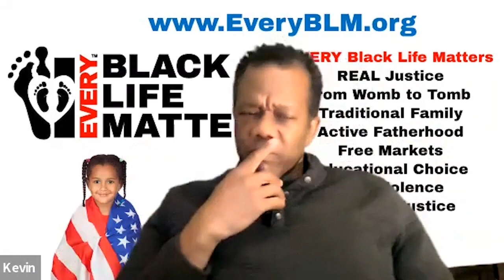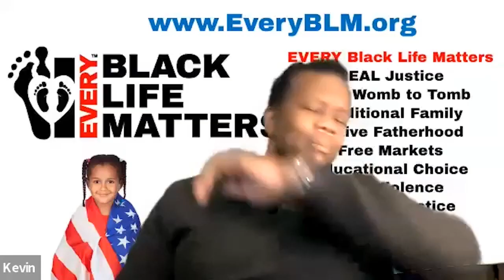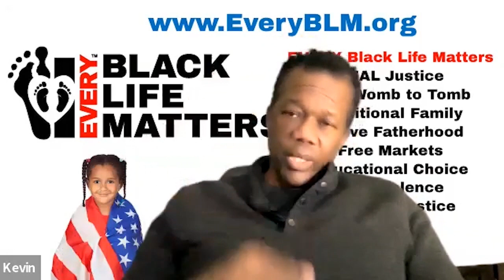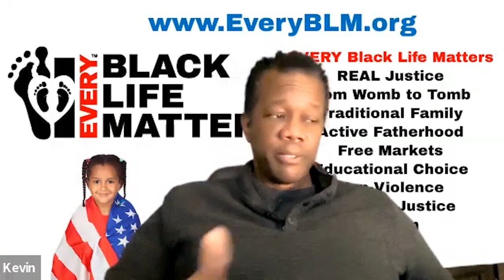EBLM interviews Judd Saul, producer of Enemies within the Church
Listen as we "talk it up" with Judd Saul.

Enemies within the Church
“Enemies Within: The Church” shows evidence for exposing false teachers and organizations with an underlying agenda to undermine the influence of Christ across the world. Every single problem we face in the western world is ultimately a theological problem, and every solution to each problem is a theological absolute. What happened to the living, powerful, transformative, nation-shaking Christianity that Jesus brought to our world? Something dressed up to look like Christianity is doing just fine here in America, but can it possibly be the real thing? It certainly resembles Christianity, but most of the people I know sense that something isn’t right.
Cashiers say that the best way to recognize a counterfeit dollar is not by studying counterfeit dollars, but by getting to know the real thing well enough that you can easily discern the fake. Maybe that’s part of our problem today? Maybe members of this present generation who call themselves “Christians” really believe they are Christians, because they can’t recognize the counterfeit? When we look at history, the western church we see right now hardly resembles what it once was. In the twentieth century, the twin evils of Communism and Fascism slaughtered nearly 200,000,000. Both forces are still attempting to co-opt Christianity to serve their goals. If this evil is still alive and active, why is it seldom addressed in most churches today? Could it be that this evil is compromising our churches from the inside out? What if these forces are twisting the doctrine that grew our great nation to suit its own purposes? This documentary will answer these questions and provide the theological solution necessary to stop the destruction of our beloved nation’s foundation: The Church.